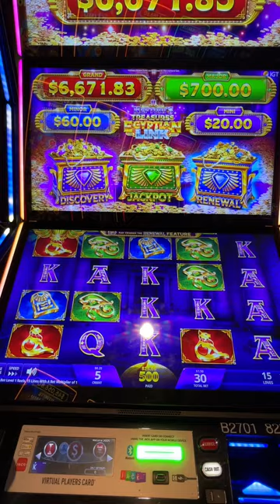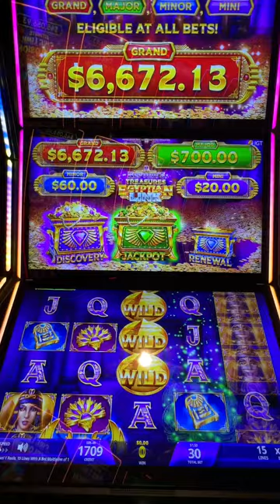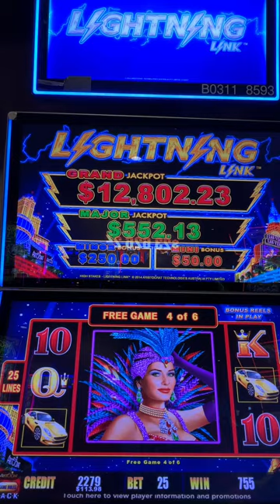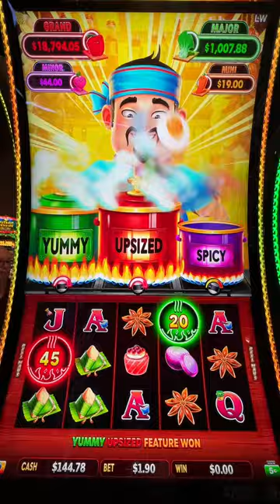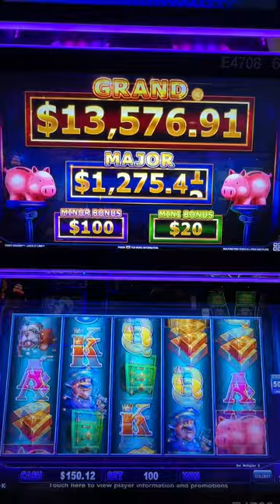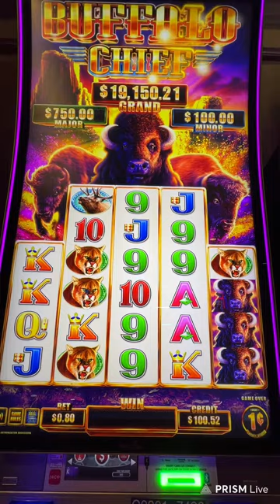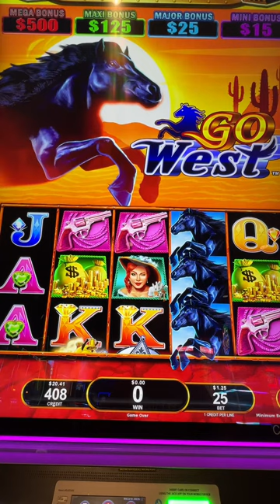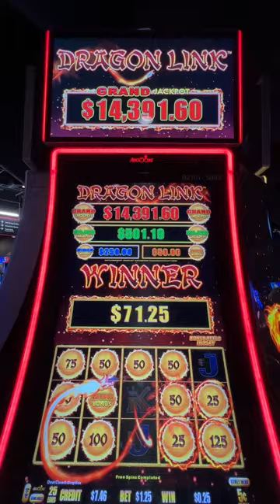LIVE Slot Play tonight from Thistledown Casino! Getting Lucky with Mr G and the gang.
We bring $250 (maybe $300?) and see what damage we can do every week... Join in on the conversation or just hang out and be the fly on the wall. Either way we hope to see you there!